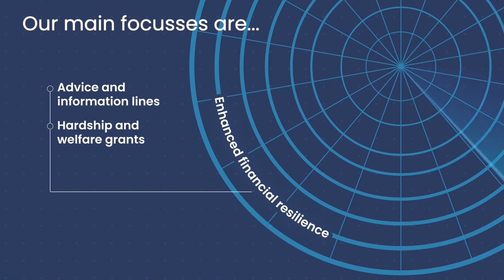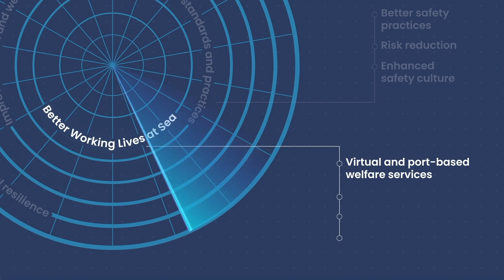The Seafarers' Charity - Corporate Film 2024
The Seafarers’ Charity has been improving the lives of those who work at sea, and their families, for over 100 years. Established in 1917 as The King George’s Fund for Sailors, to support the families of seafarers lost at sea during World War One, we support seafarers throughout their seafaring careers and beyond. We are the largest independent grant funder of maritime welfare charities - with at least £2 million in funding injected into supporting the safety and welfare of seafarers each and every year.

We raise funds in order to make impactful grants, informed by our deep knowledge of the sector. We are the only global maritime grant-funder that supports anyone who works at sea, whatever their seafaring profession.

Our vision is a world where seafarers and their families are free from need and disadvantage.

Our mission is to tackle the disadvantages of seafaring life by leading collaboration, funding and advocacy to improve seafarers’ lives.